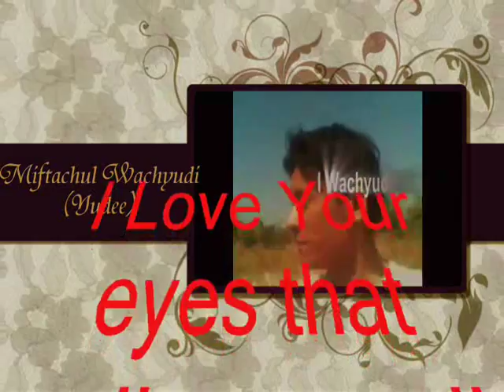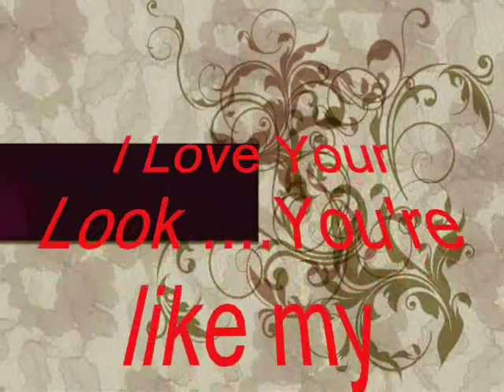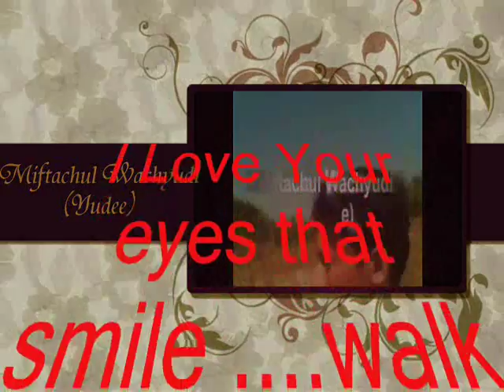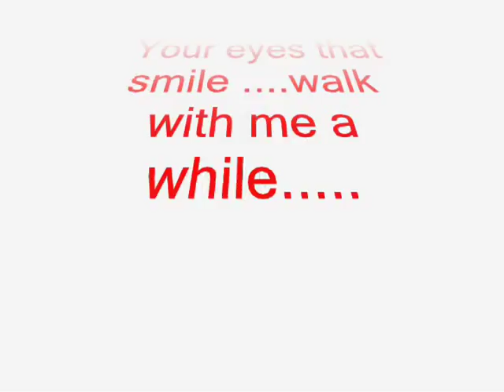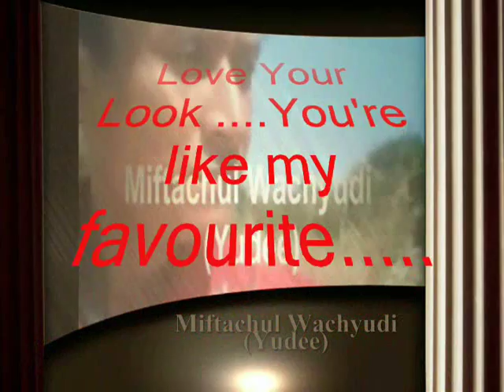I LOVE YOUR LOOK - MIFTACHUL WACHYUDI (YUDEE)